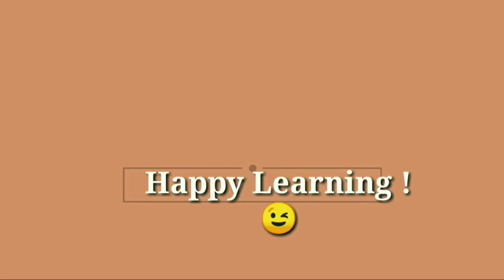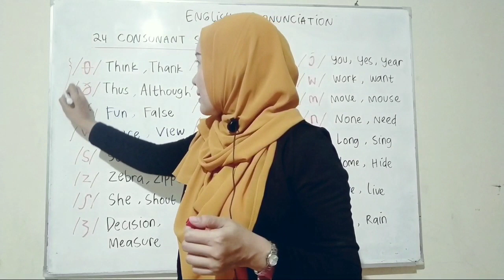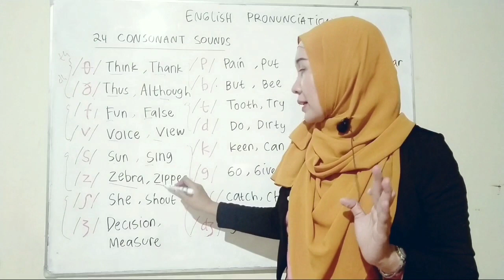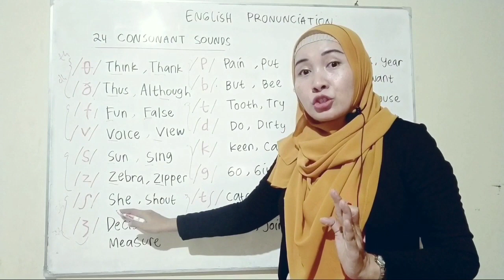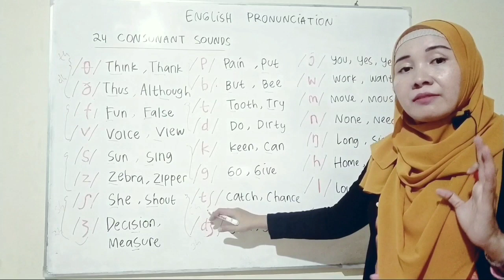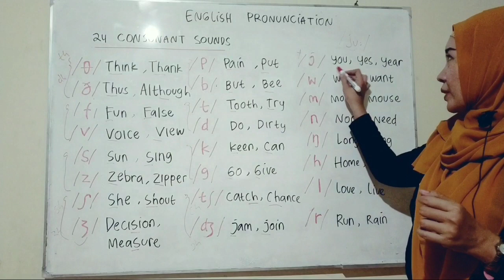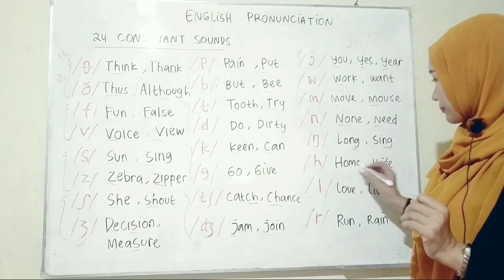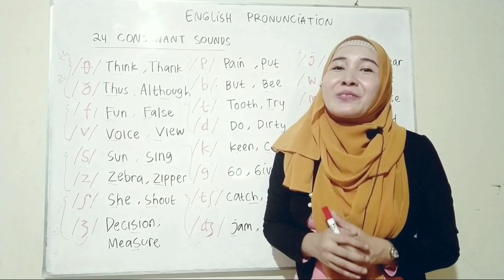English Pronunciation || Consonant Sounds (Part 3)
We often find the people think hard to learn English Pronunciation. Not only kids and teenager, but also adult people try hard to learn it. These are some tips which are easy to do and really helpful. This lesson will be useful to those who wants to learn English better. It really works out.

Happy Learning! ☺